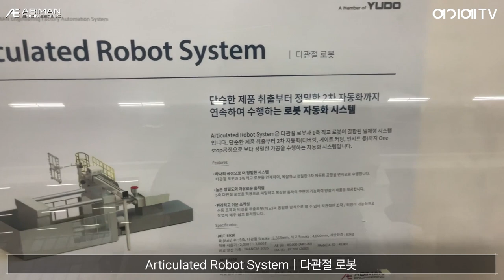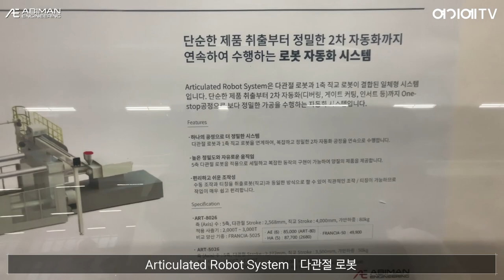아비만엔지니어링 Articulated Robot System | 다관절 로봇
Articulated Robot System | 다관절 로봇